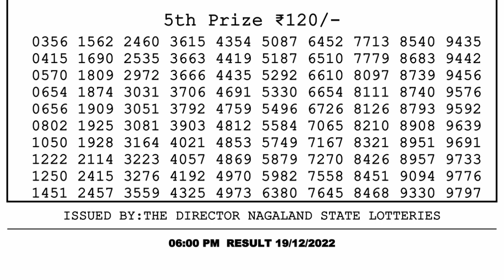Nagaland Lottery Sambad Live 6pm 19.12.21